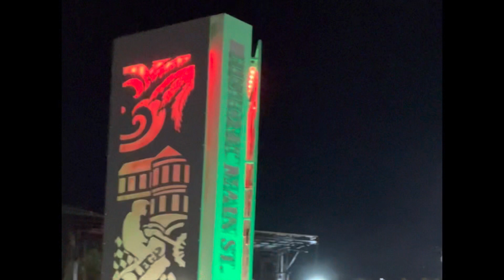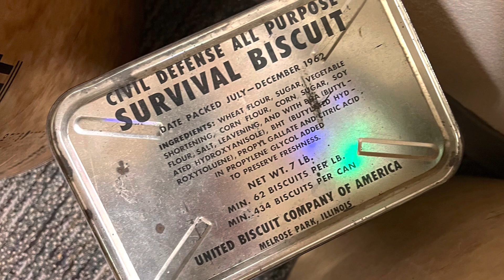Vlogmas Day 4: WinterFest 2022 in Downtown Lake Elsinore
We went to Winterfest in Downtown Lake Elsinore and had the best time watching the parade and checking out vendor booths.